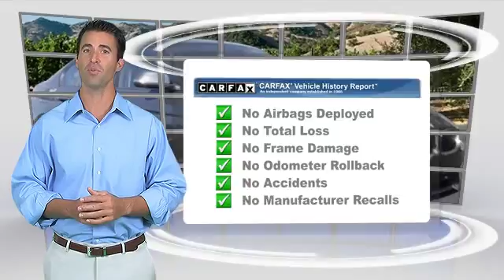2015 BMW 3 Series SAN LUIS OBISPO,SANTA BARBARA,SANTA MARIA,PASO ROBLES,BAKERSFIELD B6658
2015 BMW 3 Series

COMMUNITY BMW VOLKSWAGEN OF SANTA MARIA, PROUDLY SERVING SAN LUIS OBISPO, SANTA BARBARA, SANTA MARIA, PASO ROBLES, BAKERSFIELD, AND SURROUNDING CALIFORNIA LOCATIONS. THIS MINERAL GREY 2015 BMW 3 SERIES IS EQUIPPED WITH A 2.0L TwinPower Turbo 4-Cylinder 16V DOHC, TRANSMISSION, AND RECEIVES AN ESTIMATED 24 City/36 Hwy MPG.